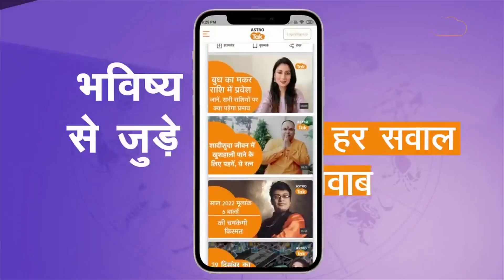दूध का धार्मिक और ज्योतिषीय महत्व क्या है, जानें सही प्रयोग विधि और सावधानियां | S Pandey |AstroTak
आइए ज्योतिर्विद शैलेंद्र पांडेय जी से जानते हैं कि, दूध का धार्मिक और ज्योतिषीय महत्व क्या है, और दूध का सही प्रयोग कैसे करें समझें सावधानियां...